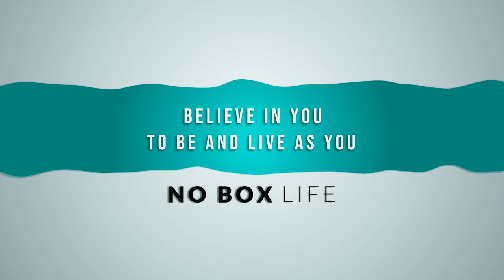Τα Λάθη Σου Δείχνουν Τον Δρόμο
Φοβάσαι να κάνεις λάθη; 😟 Κι αν τα λάθη δεν είναι ο εχθρός αλλά η μεγαλύτερη ευκαιρία για ανάπτυξη και μεταμόρφωση; ✨ Έχεις κουραστεί να μην έχεις τους κατάλληλους γύρω σου; 💑 Δεν χρειάζεται να ζεις έτσι άλλο πια. 💫 Διεκδίκησε τις κατάλληλες και πιο ικανοποιητικές σχέσεις σου εδώ και τώρα: Ξεκίνα από εδώ

Σε αυτό το ενδυναμωτικό βίντεο, ο Δρ Ευάγγελος Κατσιούλης (γνωστός και ως Evan Cat), Ψυχίατρος, Ψυχοθεραπευτής και Life Coach, θεωρεί τα λάθη ως ένα φυσικό και ουσιαστικό μέρος της προόδου.

Μάθε πώς να:

✅ να κατανοήσεις τι είναι πραγματικά ένα λάθος και γιατί δεν είναι το τέλος του κόσμου
✅ Να οργανώσεις τη νοοτροπία σου ώστε να αποδέχεσαι τα λάθη χωρίς ενοχές ή ντροπή
✅ Χρησιμοποίησε την αυτοαποδοχή για να αγκαλιάσεις το άγνωστο και να κάνεις τολμηρά βήματα προς τους στόχους σου
✅ Αξιοποίησε τα λάθη σου και μετέτρεψέ τα σε σκαλοπάτια αντί για πισωγυρίσματα
✅ Προχώρα με αυτοπεποίθηση προς τη ζωή που επιθυμείς

🤏Ανακάλυψε την πρωτότυπη πηγή αυτού του βίντεο και εκμεταλλεύσου πολύ περισσότερες, πρακτικές και αποτελεσματικές συμβουλές⚡ για την βελτίωση του εαυτού σου, την αξιοποίηση του χρόνου σου και την διαχείριση της ζωής σου εδώ:

✨ Έχεις κουραστεί να μην έχεις τους κατάλληλους γύρω σου;
💑 Δεν χρειάζεται να ζεις έτσι άλλο πια.

✨Τα λάθη δεν είναι αποτυχίες - είναι η απόδειξη ότι προσπαθείς, αναπτύσσεσαι και μαθαίνεις. Παρακολούθησε τώρα για να ανακαλύψεις πώς να ζεις με τόλμη και χωρίς φόβο, αγκαλιάζοντας τα λάθη ως μέρος του ταξιδιού σου.

🔔 Μην ξεχάσεις να επιλέξεις το καμπανάκι ειδοποιήσεων, για να μην χάσεις τα νεότερα βίντεο που δημοσιεύονται εδώ 🔔

🔔 Κάνε like, και σχολίασε παρακάτω: Ποιο είναι ένα λάθος που σου έδωσε ένα μάθημα που σου άλλαξε τη ζωή; Ας το μοιραστούμε! 💬

↗Μοιράσου αυτό το βίντεο για να εμπνεύσεις και άλλους να αγκαλιάσουν τις ατέλειές τους και να προσπαθήσουν για ανάπτυξη. 🌟